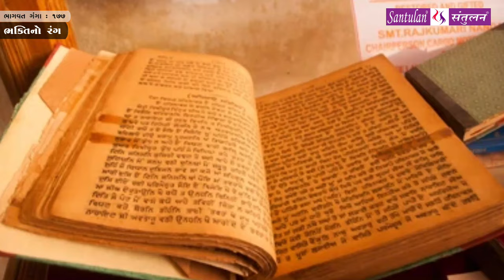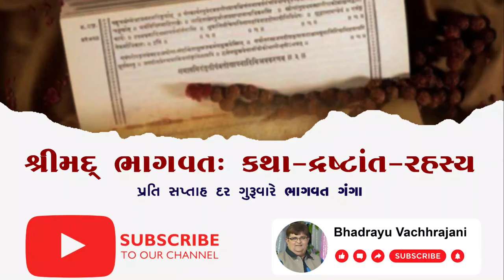Bhadrayu || શ્રીમદ્દ ભાગવત:કથા-દ્રષ્ટાંત-રહસ્ય || : 177 Audio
પ્રતિ ગુરુવારે
ભાગવત ગંગા

Bhadrayu Vachhrajani